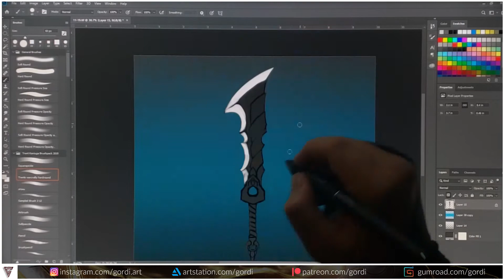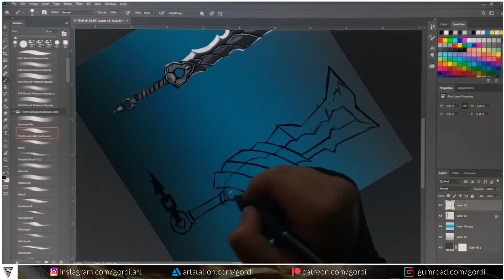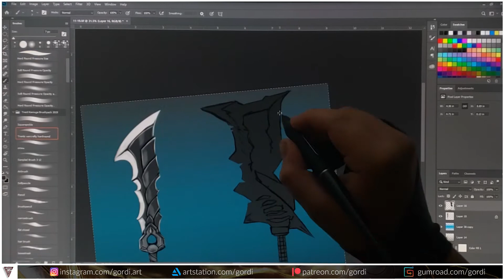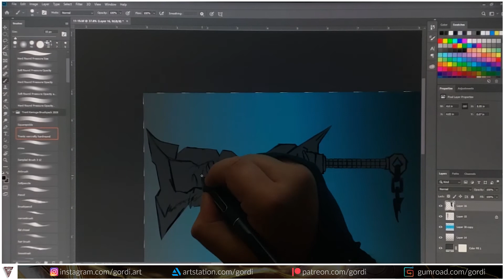Weapon Design (concept art) with Adobe Photoshop - Sword Sketches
Concept weapon design ( concept art) with Adobe Photoshop. Sword Sketches, work in progress. I'm planning on finishing both of them, wanted to do something Blood Death Knight related) one is more elegant (I took Apolyon, the Soul Render Sword as a base and changed it) and another one is more chaotic and stylized. Total time spent ~1 hour and 10 minutes

   Moka rounds up your purchases and invests the spare change.
Use this link to sign up and earn $5 free!